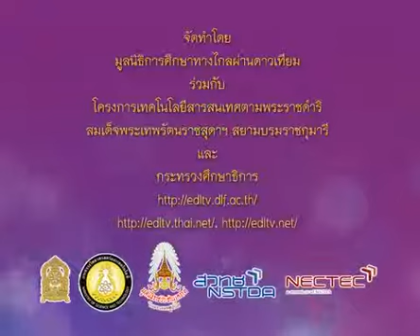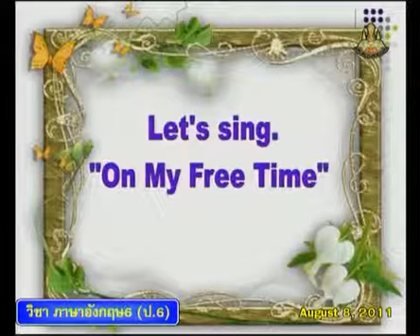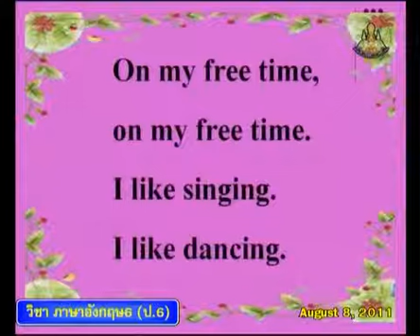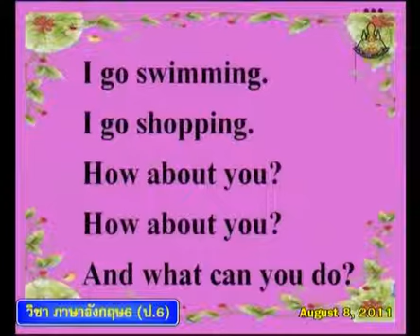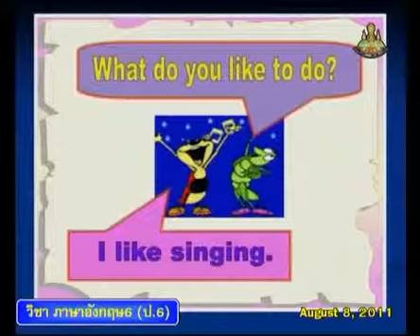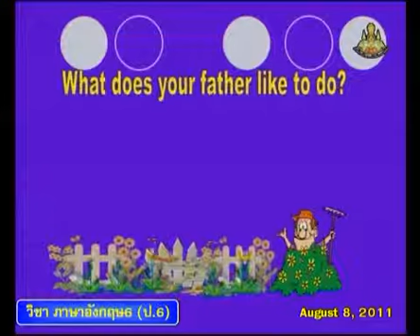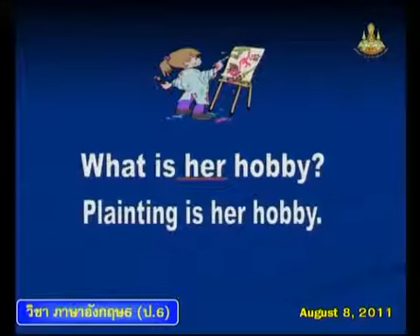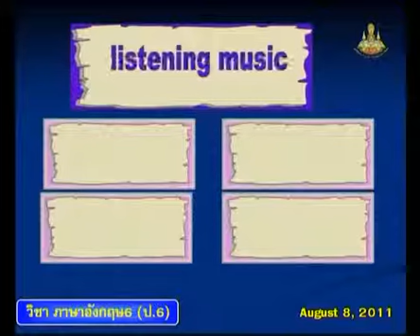116+engp6+dltv54p+540808+C+เพลง On my free time, กิจกรรมว่างที่ชอบ เช่น I like singing+Sports and Ho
116+engp6+dltv54p+540808+C+เพลง On my free time, กิจกรรมว่างที่ชอบ เช่น I like singing+Sports and Hobbies+Learning about oneself and others(2)+คาบที่5/6
ใบความรู้ Sports and Hobbies(1หน้า)
ใบความรู้ Sports and Hobbies(4หน้า)
22 November 2561+0234
kkkk
2 in the bank searching type "ประชุม แรงกสิกรณ์" or prachoom rangkasikorn
3 click left on the name "ประชุม แรงกสิกรณ์" or prachoom rangkasikorn
4 click on playlist ,choose playlist that you want to know and playload
6. If you see that there are useful, please share continute,sir.

1 เปิดเว็บ youtube.com
2 ที่ช่องค้นหาพิมพ์ ประชุม แรงกสิกรณ์ หรือ prachoom rangkasikorn
3 คลิกซ้ายบน  ประชุม แรงกสิกรณ์ หรือ prachoom rangkasikorn
4 ออบชั่น เพลย์ลิสต์ เลือกเพลย์ลิสต์ที่ท่านสนใจ และเพลย์โหลด
5 ขอบคุณที่ติดตามชมและให้ข้อติชม มีความสุขกับการเรียนรู้กันทั้ง บ้าน วัด โรงเรียน
6 ถ้าเห็นว่ามีประโยชน์ กรุณาแชร์ต่อไปครับ